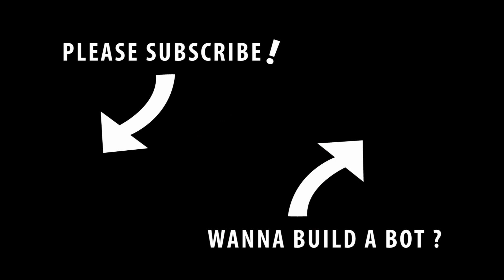I Made A Drill Bit Holder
I made a simple drill bit holder out of a scrap of wood. Fast, easy, and very few tools needed.